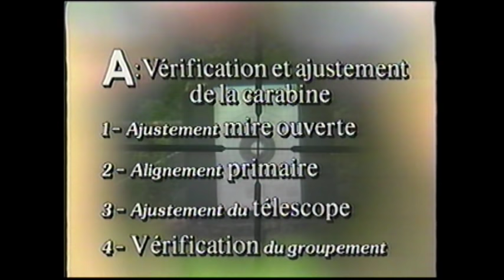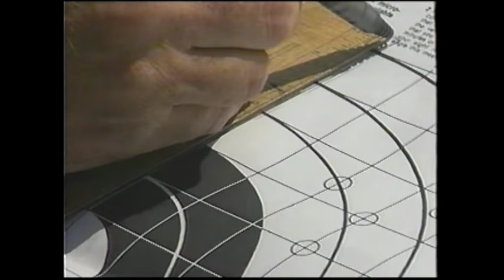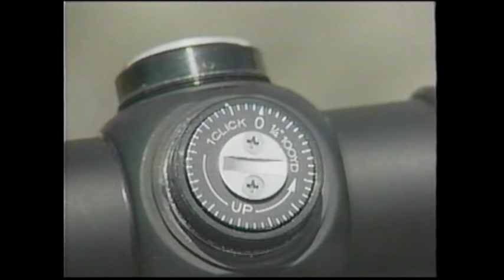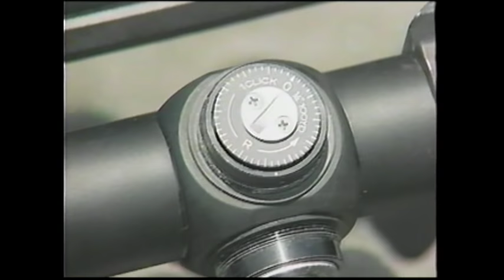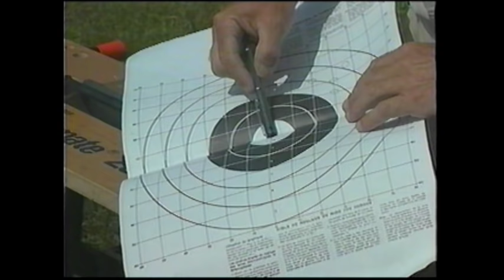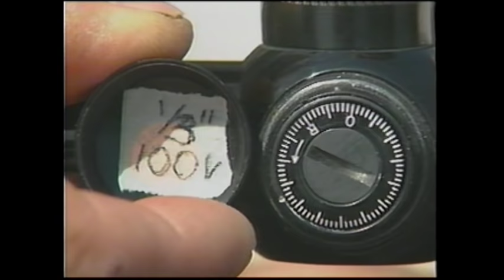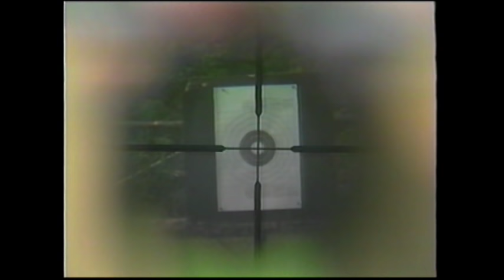Vérification et ajustement de la carabine avec Jeannot Ruel (partie 1)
Jeannot Ruel nous montre comment ajuster une carabine de chasse.

1 - Ajustement MIRE OUVERTE
2 - Alignement PRIMAIRE